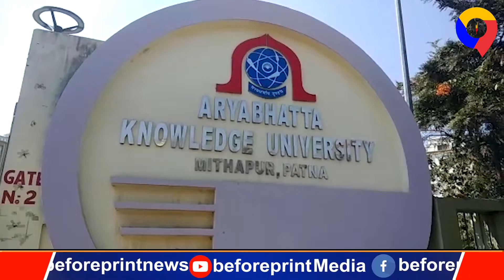बीटेक के छात्रों ने आर्यभट्ट नॉलेज यूनिवर्सिटी में जमकर काटा बवाल, कुलपति की गाड़ी को घेरा